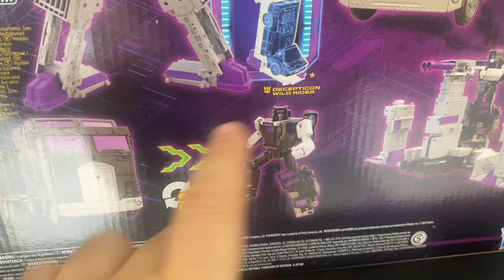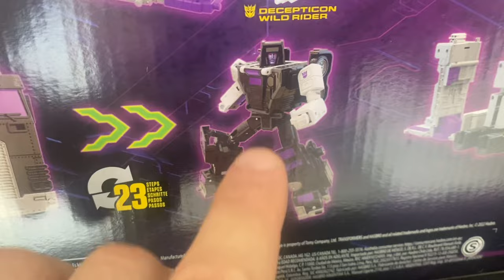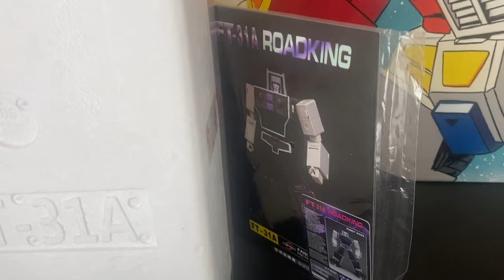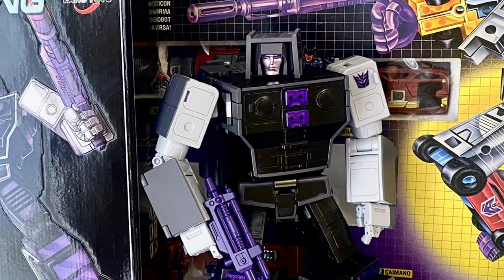Videorece ITA: Tra i Migliori di Sempre MOTORMASTER Masterpiece Fans Toys Transformers G1